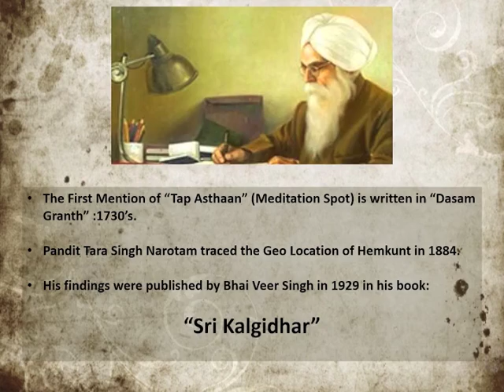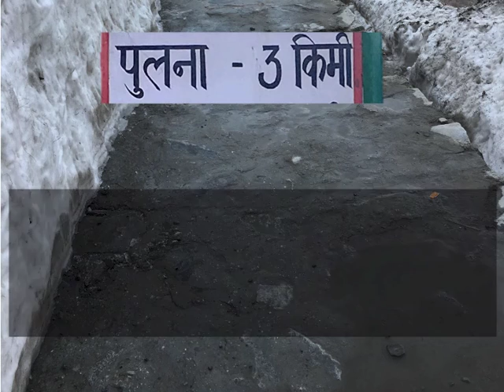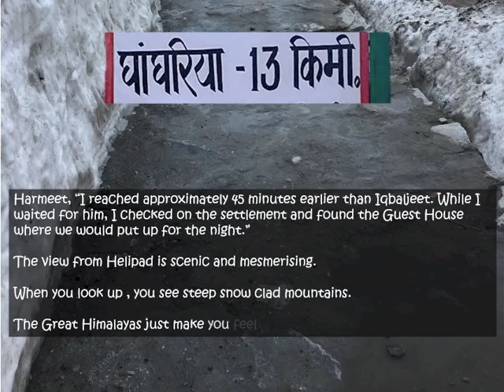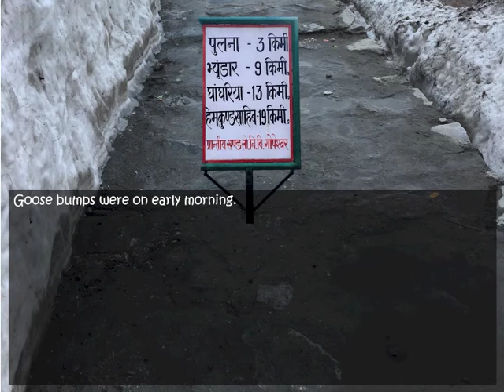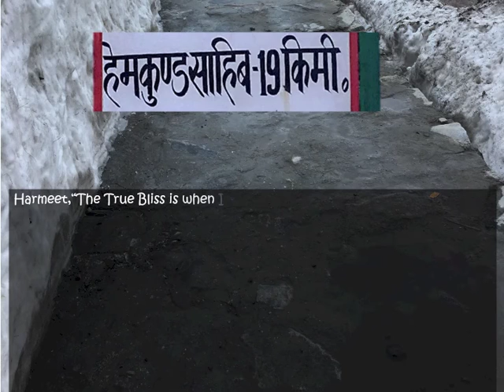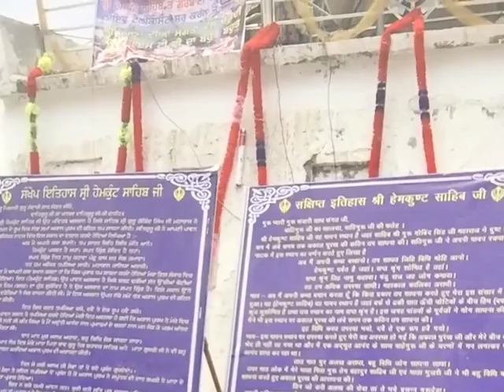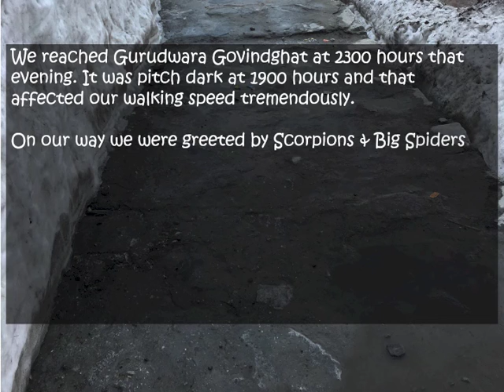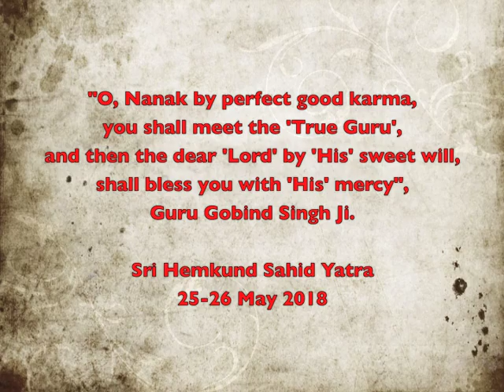Trek Sri Hemkunt Sahib: Hemkunt Sahib Trek Guide 2018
Trek Sri Hemkunt Sahib: Hemkund Sahib Trek Guide 2018

Hemkunt Sahib: Gurudwara Shri Hemkunt Sahib is in Chamoli, Uttarakhand. It is an important pilgrimage for Hindus and Sikhs. It can be approached from Gobindghat on the Rishikesh-Badrinath highway. The main town near Gobindghat is Joshimath.

Gurudwara Hemkund Sahib opens for Darshans from May 25th and closes for Darshans from October 10th

Life on Legs : Go where wheels can't reach. Video Blog on our experiences while on Trek to Sri Hemkund Sahib. Important Information given in between.

Trek Sri Hemkunt Sahib

Must watch for all trekkers and visitors who wish to visit Sri Hemkund Sahib.